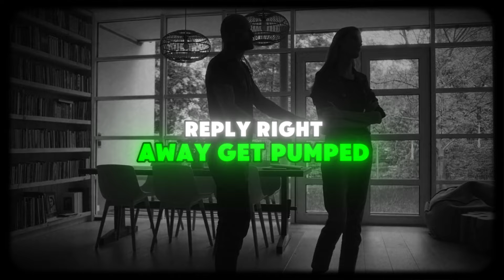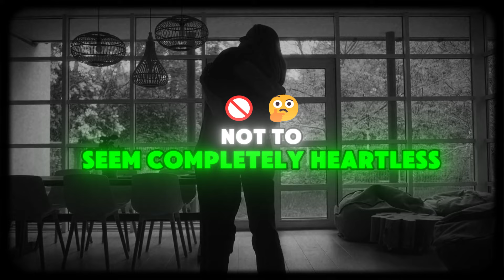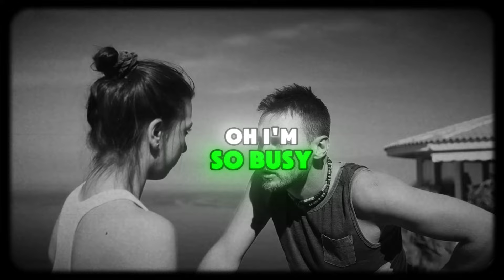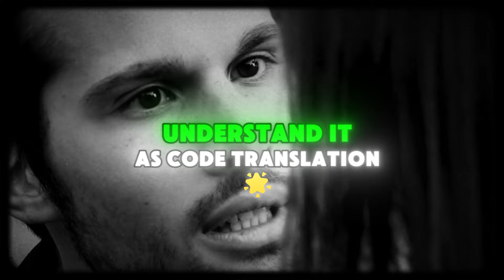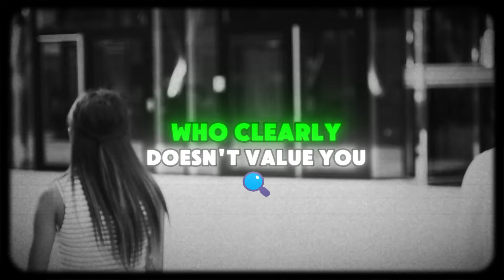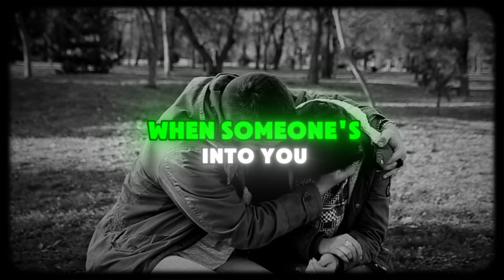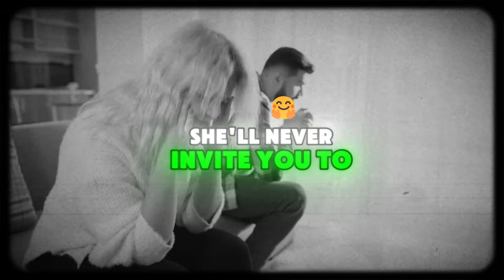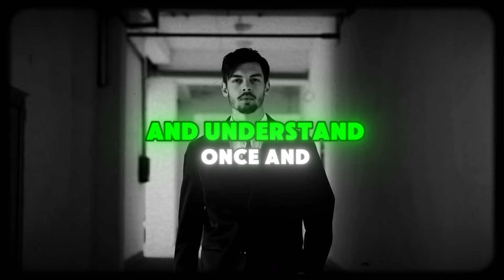6 Brutal Signs That She Doesn’t Want You Even if You Were Made of Gold